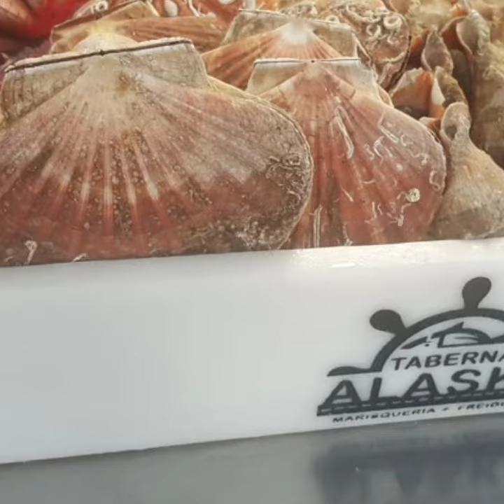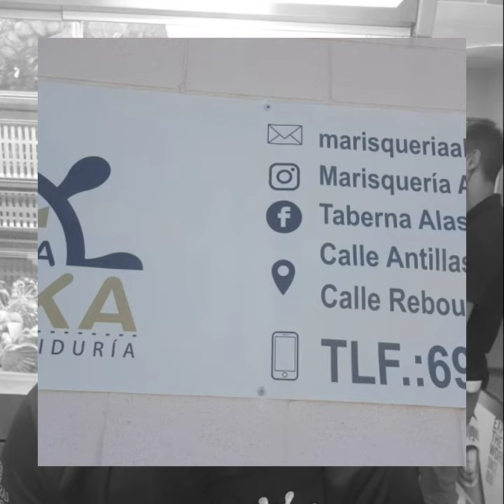.Muchas gracias 💚🤍⚽️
Este año contamos con la colaboración de la taberna Alaska como  nuevo patrocinador de nuestro club. En estos tiempos tan difíciles es de agradecer cualquier donativo. Seguro que vuestra aportación se os multiplicará favorablemente en vuestro negocio. Muchas gracias 💚🤍⚽️